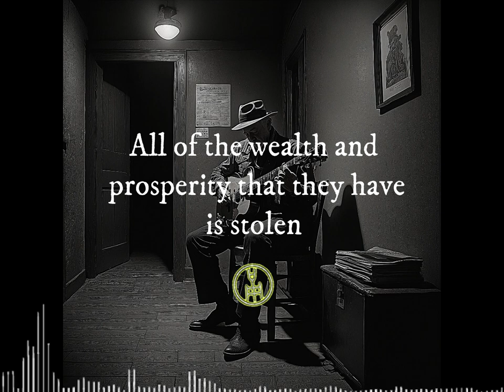Hierarchy Of Cruelty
AI generated song